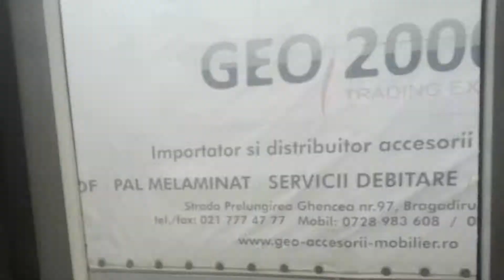Călătorie cu tramvaiul V3A-93 #194(36)